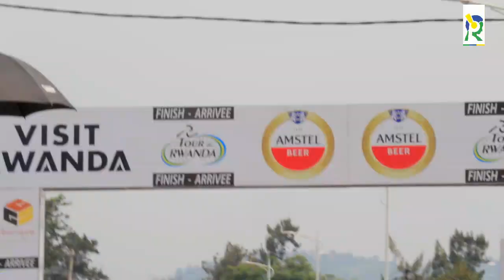Video: uko Callum Ormiston yegukanye agace ka 5 ka Tour du Rwanda 2023, i Gisenyi barasimbuka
Umunya-Afurika y’Epfo, Ormiston ni we wegukanye agace ka Gatanu ka Tour Du Rwanda, kahagurutse mu Karere ka Rusizi kerekeza mu Mujyi wa Rubavu mu Ntara y'uburengerazuba bw'u Rwanda.